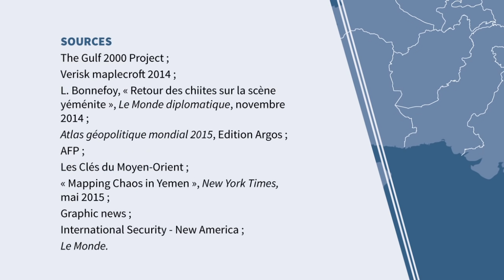Comprendre le conflit au Yémen en 5 minutes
Le conflit au Yémen oppose depuis plusieurs mois les rebelles houthistes aux partisans du président en fuite, Abd Rabo Mansour Hadi. Dans ce contexte, les bombardements aériens conduits par l’Arabie saoudite et ses alliés, les enjeux religieux entre chiisme et sunnisme et la présence importante d’Al-Qaida enveniment chaque jour davantage une situation particulièrement complexe. Voici quelques clés pour mieux comprendre le conflit yéménite.